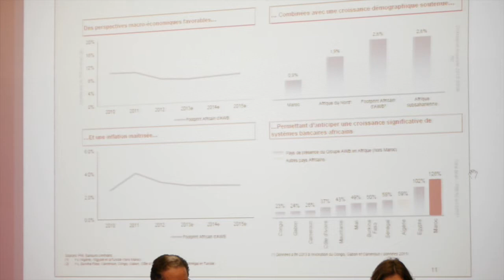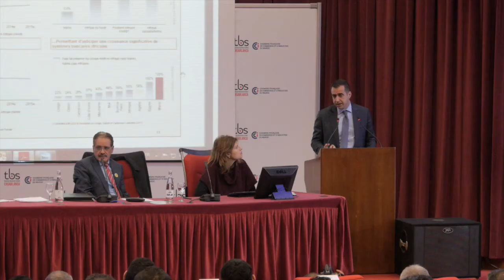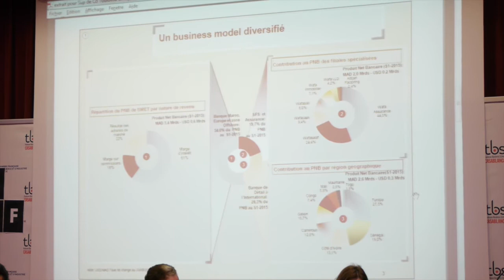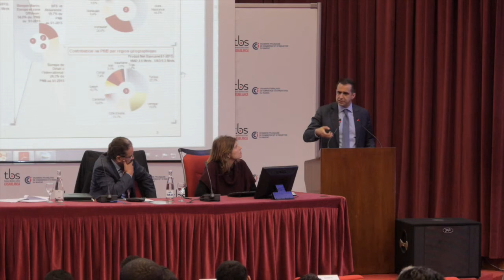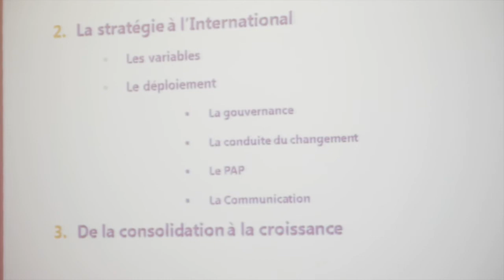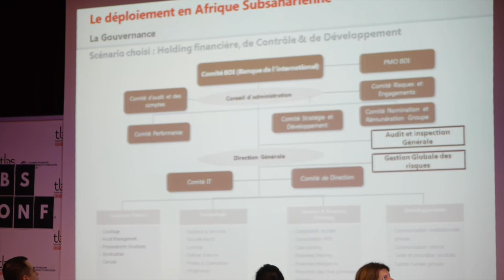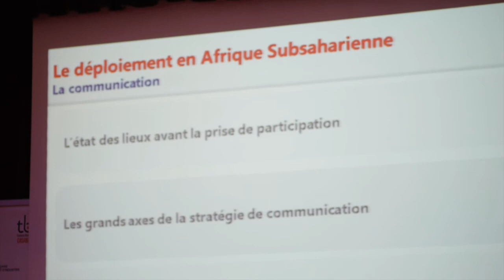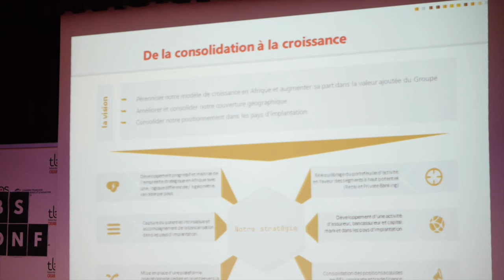Conférence #12 : L'internationalisation des banques marocaines - 1ère partie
Durant ces dernières années, les banques marocaines ont accéléré leur croissance externe en Afrique subsaharienne en s’implantant dans 22 marchés africains.

Selon le classement Jeune Afrique de 2015, 9 banques marocaines figurent parmi le palmarès des 200 premières banques africaines. Attijariwafa Bank et la Banque centrale populaire sont non seulement parmi les plus performantes, mais aussi les deux seules banques marocaines à figurer dans le top 10.

▶ Comment les grandes banques marocaines contribuent à l’élargissement des opérations de microfinance dans les pays d’Afrique francophone, en particulier au profit des TPE et PME ?
 Quelles sont leurs opportunités et leurs défis ?
▶ Quelles sont les autres banques puissantes du continent africain ?
▶ Comment modéliser les modèles sud-africains ?
▶ Quid des autres marchés internationaux porteurs, pour les banques marocaines ?

Nos invités vont présenter leur vision et leur analyse de l’internationalisation avancée des banques marocaines :

▶▶ Ismail Douiri, Directeur Général Attijariwafa Bank
▶▶ Hassan El Basri, Directeur Général Banque Centrale Populaire

Cette table ronde sera modérée par Meryem Lahlou, Consultante Marketing, Stratégie et Communication chez Compétence Plus.